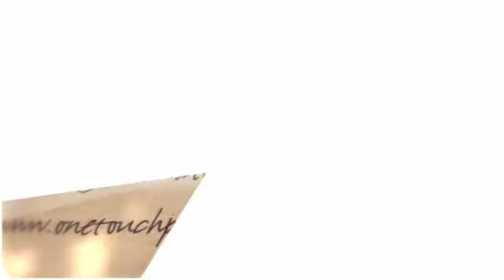Emilie's Baby Shower